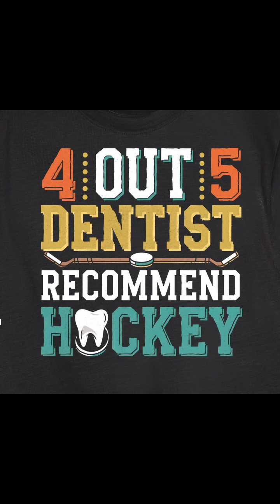Three Cocks Window Cleaners WindowsNeedCleaning your 5-star specialist window cleaners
Three Cocks Window Cleaners WindowsNeedCleaning your 5-star specialist window cleaner environmentally friendly no detergents or chemicals are used frames cleaned same time as the glass fully insured no contract to sign cancel anytime